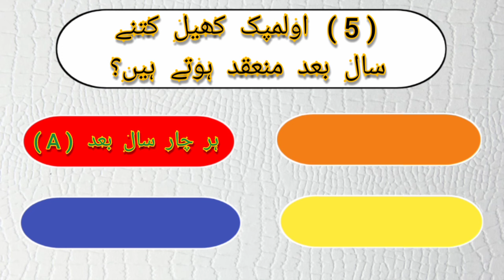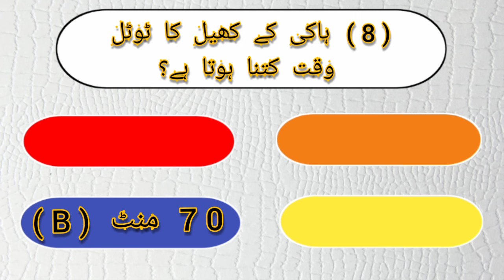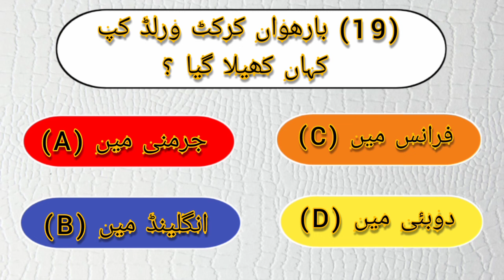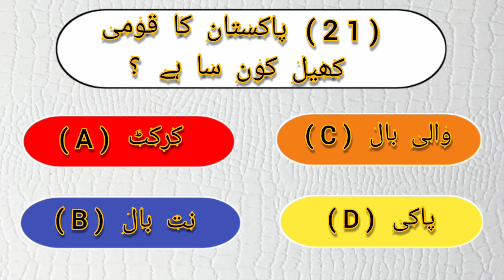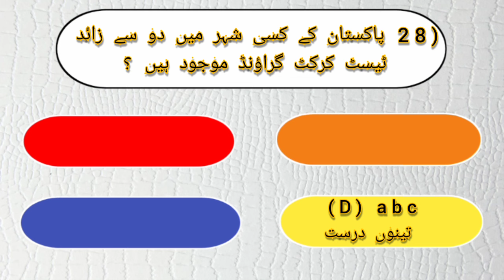Sindh Police Important Mcqs 😱 | Sindh Police Written test 2024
SINDH POLICE

CONSTABLE

RECRUITMENT GUIDE

STS, OTS, PTS

For:

SSU, CTS, SPU, CTD, SPD, SPF, Traffic Police, Motorway & Highway Police and All Other Police Departments

• Head Constable

• Constable

• Lady Constable

• Driver Police Constable

Your Qouries:

Police test results
Sindh police Written Test 2024
Sindh police Written Test
Sts written test 2024
Sts written test
test of Sindh police constable
SPD 525
sindh police test mcqs
important mcqs sindh police
sindhpolice jobs 2024
jail police written test update
jail police written test mcqs 2022
past papers sindh police test mcqs
jail police update
jail police test preparation 2022
jail police written test 2022
spd 525 written test latest update
spd 525 preparation
spd 525 written test preparation
spd 525 mcqs
spd 525 imp questions
jail police spd 525 written test update karachi
jail police spd 525 written test update larkana
jail police spd 525 written test update sukkur
jail police spd 525 written test update hyderabad
jail police written mcqs
spd 525 test mcqs
spd 525 written test slip
spd 525 written test update
spd 525 written test date
spd 525 roll number
written test sukkur jail police
written test larkana jail police
past paper sindh police
test pattern sindh police
test pattern sindh jail police